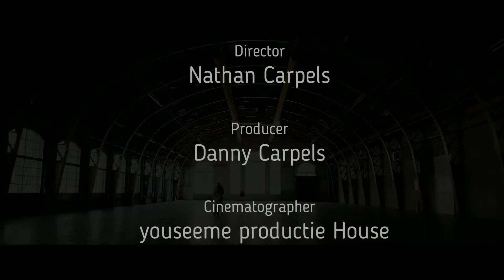Roel & Cynthia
Modern show dance on cover off true colors
One Passion One Cannel